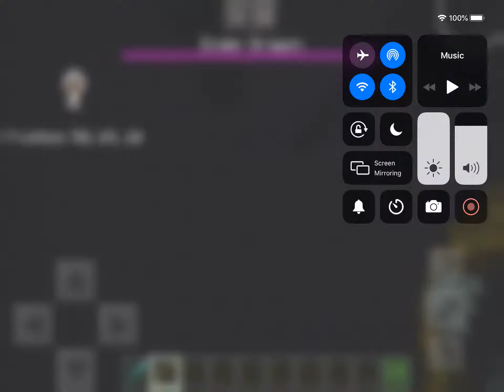Ender dragon defeat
Hard I defeated the ender dragon